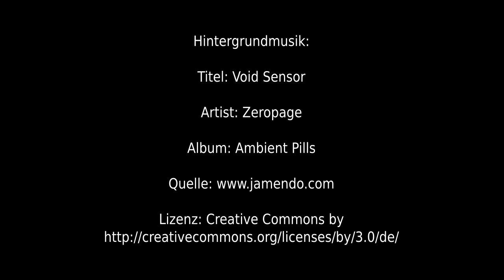LibreOffice - Nicht aufeinander folgenden Text markieren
LibreOffice - Nicht aufeinander folgenden Text markieren, Fedora 15